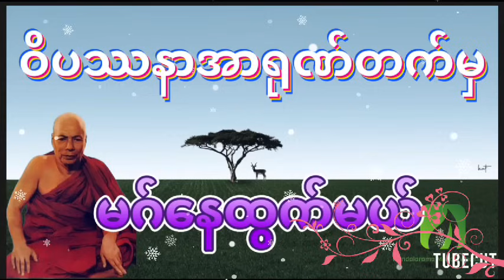"ဝိပဿနာ"အာရုဏ်တက်မှ "မဂ်" နေထွက်မယ်၊ ရဟန္တာ ကျော်ကြား မိုးကုတ်ဆရာတော်ဘုရား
"ဝိပဿနာ"အာရုဏ်တက်မှ "မဂ်" နေထွက်မယ်၊
လူမိုက်နဲ့ လူလိမ္မာ ခွဲခြားသိဖို့၊
ရဟန္တာ ကျော်ကြား မိုးကုတ်ဆရာတော်ဘုရားတရားတော်များ နာယူ၍ လွယ်ကူစွာ ထိုးထွင်းနိုင်ပါစေ။ တရားတွေ့ပြီးချမ်းမြေ့ပါစေ။
May you be free from suffering because of listening to Dhamma Talk!